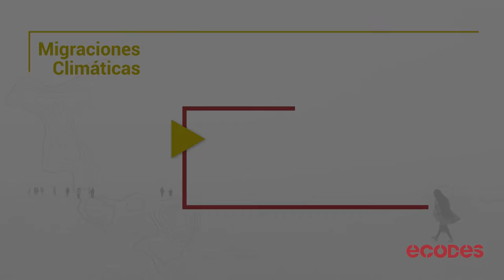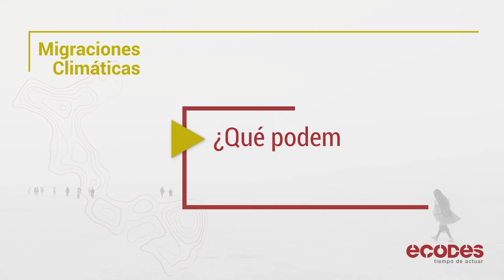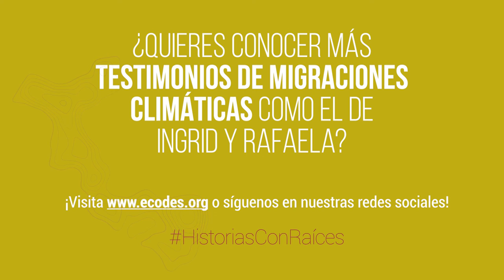Poniéndole rostro a las migraciones climáticas | Íngrid y Rafaela, Nicaragua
Con este proyecto pretendemos dar visibilidad a migrantes climáticos que hoy conviven entre nosotros, pero permanecen invisibles ante la sociedad. Recurrimos a su testimonio, a su voz, a su historia personal. Son migrantes climáticos que hoy residen en Aragón, pero su historia va mucho más allá. Íngrid y Rafaela, de Nicaragua, nos lo cuentan así.